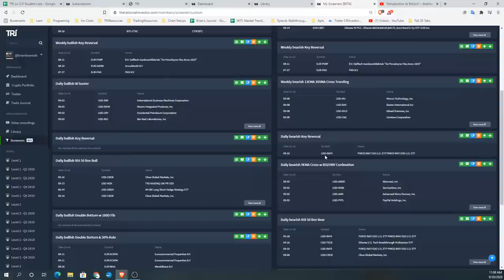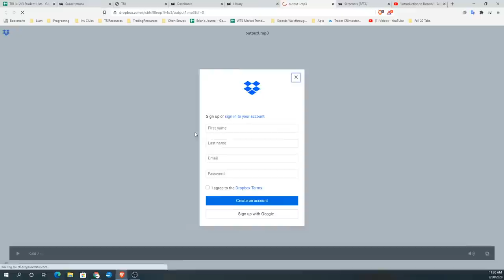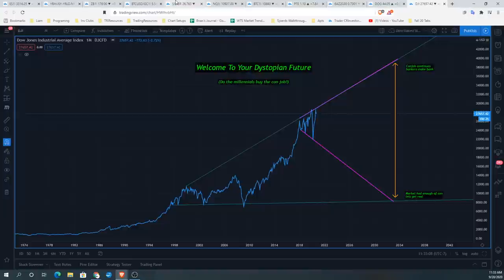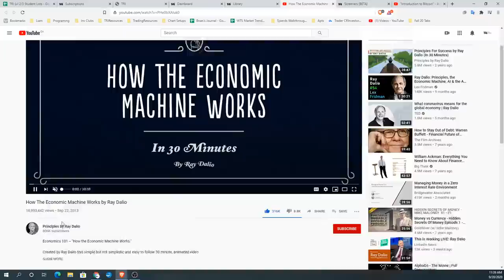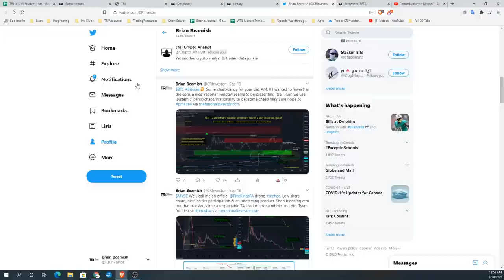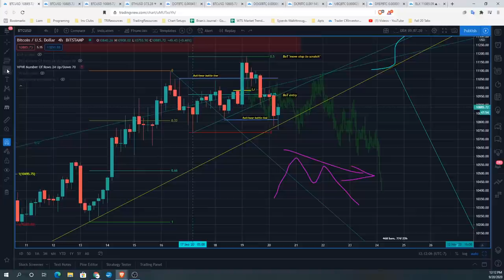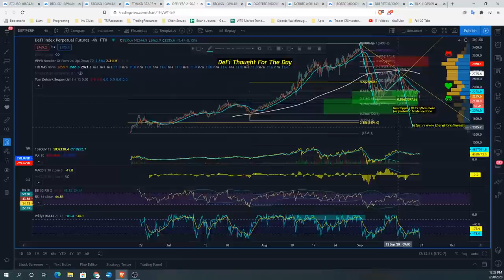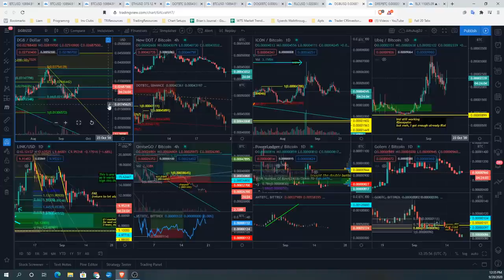Crypto & Stock Trading Community Show - 09.20.2020 - The Broiler Chickens Show